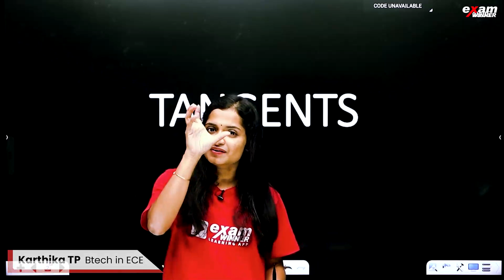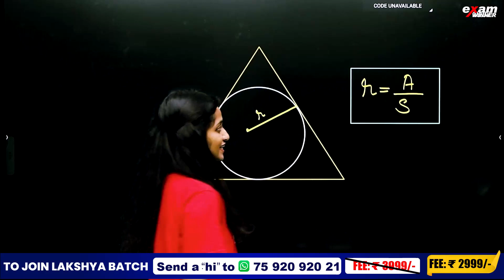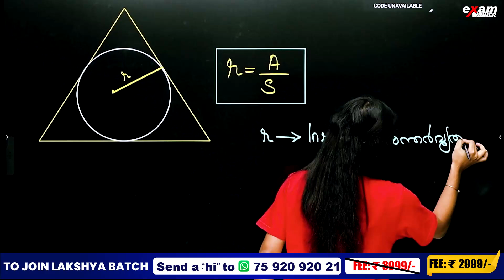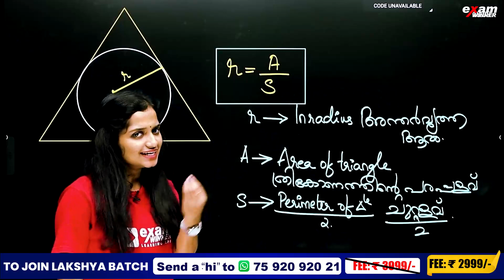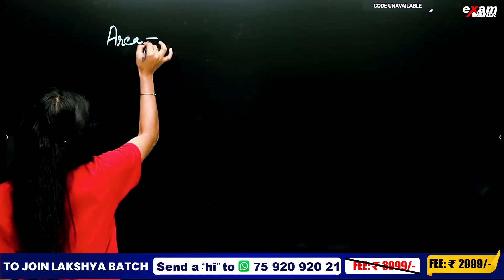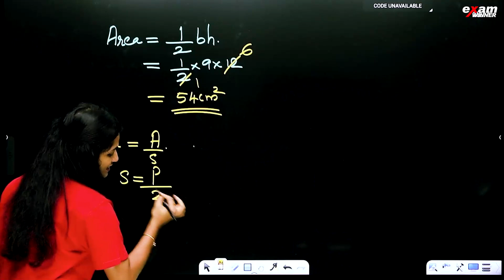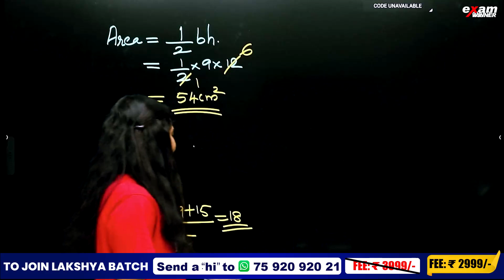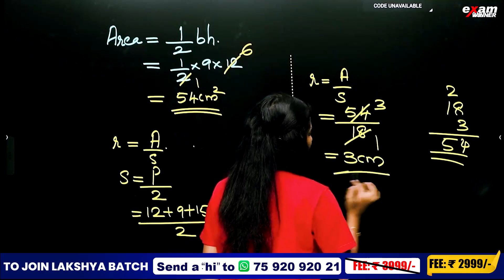SSLC Maths | Tangents / തൊടുവരകൾ | വൃത്തത്തിന്റെ അന്തർവൃത്ത ആരം കണ്ടുപിടിക്കാം...| Exam Winner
Welcome to Exam Winner Class 10's Chapter 7 tutorial on SSLC Maths, where we dive deep into the concept of tangents (തൊടുവരകൾ). In this comprehensive lesson, we'll cover everything you need to know about tangents, Chapter 6 of SSLC Maths. Whether you're a Class 10 student preparing for your SSLC exams or anyone looking to grasp this mathematical concept, our video provides clear explanations and examples to help you succeed. Don't miss out on this valuable resource for your SSLC Math preparation! By including the title and relevant keywords in the description, you'll improve the SEO and discoverability of your video on YouTube. Additionally, consider adding timestamps, links to related resources, and a call to action to engage viewers further.